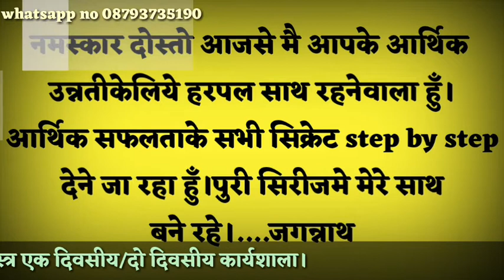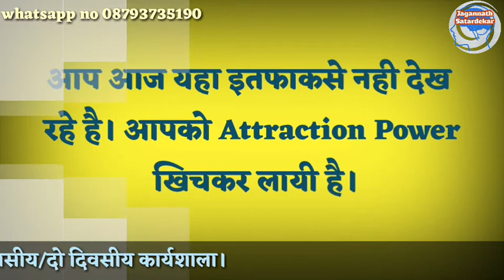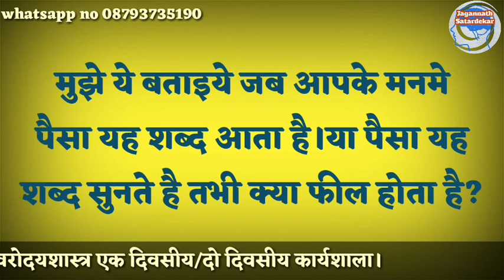Ultimate Money Magnetism part.01